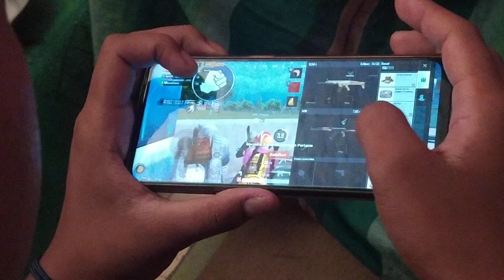PRO PLAYER PUBG